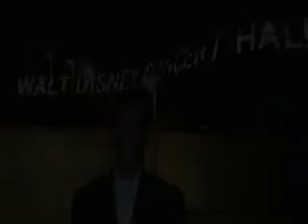REFLECTIONS - POETRY By: G. Mikell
A short poetry excerpt for Volume two of Gregory Mikell's collection, The Undiscovered Country, A Compilation Of Life.